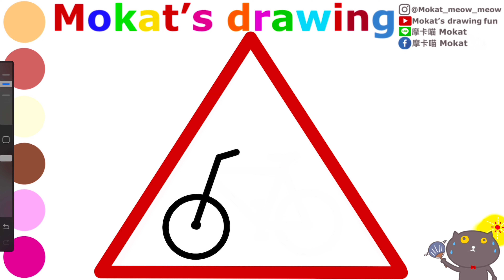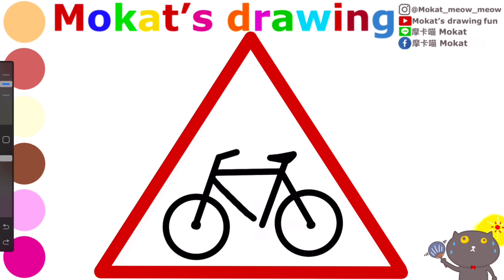How to draw traffic signs cycle crossing easy step by step for kids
教導如何為孩子一步一步輕鬆繪製交通標誌自行車道
Come disegnare i segnali stradali sul passaggio ciclabile passo dopo passo per i bambini
Comment dessiner des panneaux de signalisation pour un passage à vélo, étape par étape, facile pour les enfants
So zeichnen Sie Verkehrsschilder für Fahrradüberwege ganz einfach Schritt für Schritt für Kinder
बच्चों के लिए आसान चरण दर चरण ट्रैफ़िक संकेत साइकिल क्रॉसिंग कैसे बनाएं
Çocuklar için adım adım bisiklet geçişi kolay trafik işaretleri nasıl çizilir
Cómo dibujar señales de tráfico para cruzar en bicicleta paso a paso fácil para niños
아이들을 위해 단계별로 쉽게 교통 표지판을 그리는 방법 자전거 교차로
子供向けに自転車横断歩道の交通標識を簡単に描く方法
Cara menggambar rambu lalu lintas perlintasan sepeda langkah demi langkah yang mudah untuk anak-anak
Cách vẽ biển báo giao thông đường vòng qua đường dễ dàng dành cho trẻ em
วิธีการวาดป้ายจราจร วงจรข้าม ง่ายๆ ทีละขั้นตอนสำหรับเด็ก
كيفية رسم إشارات المرور معبر الدراجة بسهولة خطوة بخطوة للأطفال
Как нарисовать дорожные знаки велосипедный переезд легко шаг за шагом для детей

Line貼圖：摩卡喵 Mokat